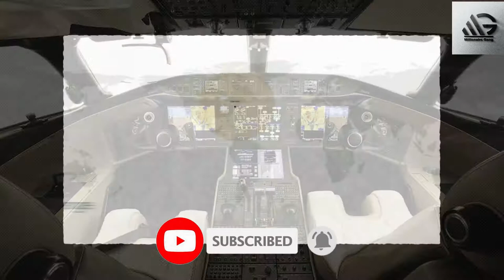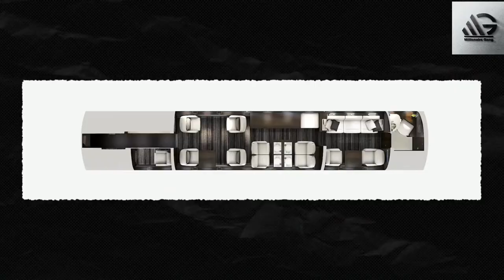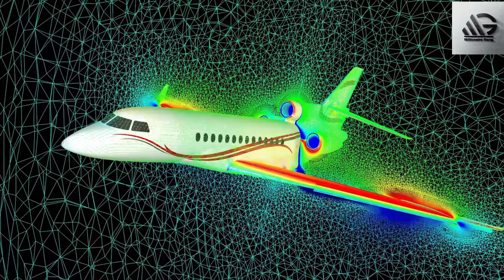Top Most Popular Jets | new york jets | deshaun watson | zach wilson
Hello! Viewers In the market for a new business plane? Look no further, here's 3 of the most popular private jets on the market! This Video is Top most Popular jets through which millionaire and Billionaire travel in the country and out of country. Most Popular jets are the luxurious jets. They are like a home to travel.

2) Like Videos
3) Comment On Videos
4) Share Videos

 zach wilson first take colin cowherd deshaun watson